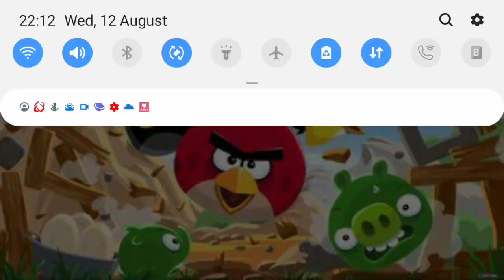Vinnie Salutes S1 E8: Angry Birds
This game went popular in the early 2010's, this game used to be popular since December 11th, 2009.